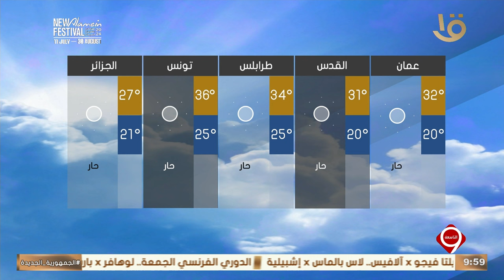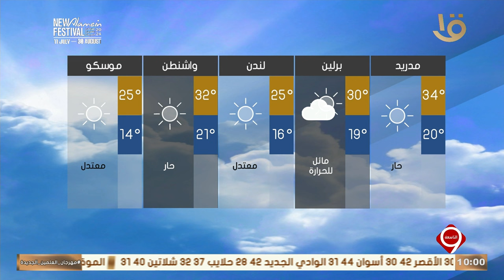بيان بدرجات الحرارة المتوقعة غدا